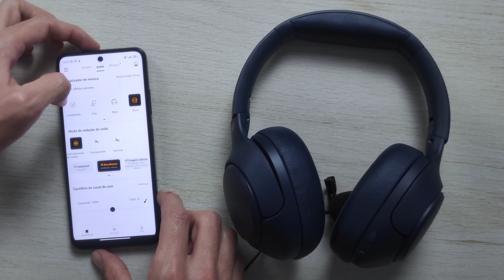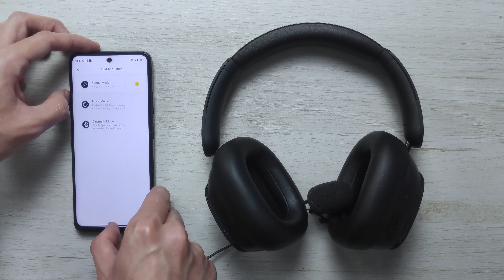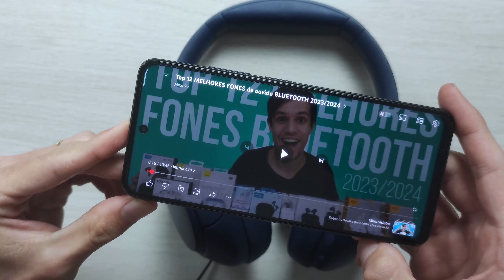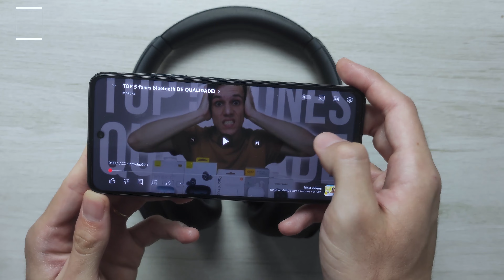QCY H3 vs Baseus Bowie H1 Pro Comparativo! Qual é Melhor?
(00:00) Introdução
(00:25) Diferença entre os fones
(01:04) Bluetooth
(01:30) Como fica no ouvido
(02:40) Bateria
(03:13) Teste de Microfone QCY H3
(03:28) Teste de Microfone Baseus Bowie H1 Pro
(03:42) Qualidade de Som
(04:32) Teste de Som QCY H3
(05:03) Teste de Som Baseus Bowie H1 Pro
(05:48) Teste de Delay QCY H3
(06:50) Teste de Delay Baseus Bowie H1 Pro
(08:38) Qual fone tem melhor custo benefício?